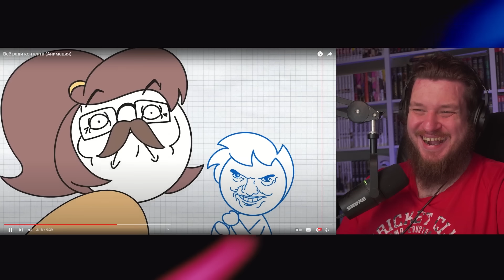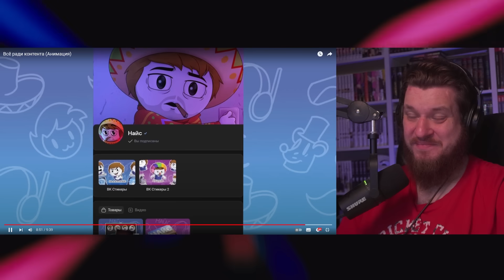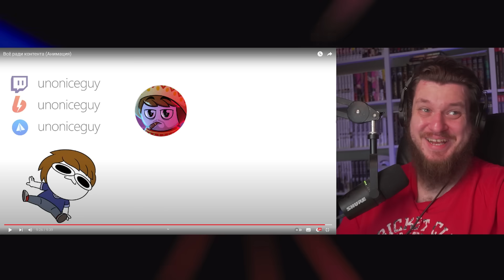Всё ради контента (Анимация) | РЕАКЦИЯ НА НАЙСА